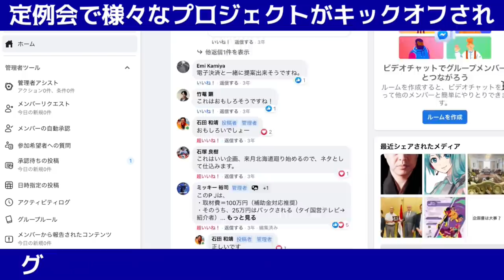【カザフスタン危機】カザフスタン暴動は今後どうなる?! "ロシアプーチン大統領とカザフスタンの関係"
カザフスタン各地で大規模デモ、国民は暴徒化し非常事態宣言。トカエフ大統領はロシアなどに約1万5000人にもおよぶ軍隊の派遣要請を出した。

↓大好評の石田和靖のセミナー、お近くの方は是非遊びに来てくださいね！
★[1/29] 郡山セミナー＆珈琲座談会「越境3.0! 世界の事をたっぷりお話します」

★[2/5] 広島セミナー＆珈琲座談会「世界の環境問題、最前線に迫る」

★[2/19] 静岡セミナー＆珈琲座談会「イチから学ぶ中東アラブ情勢」

★[3/5] 沼田セミナー＆珈琲座談会「サウジアラビアの女性市場と中東情勢」

★【重大発表!】2022年に行きたい国はどこですか? 僕は○○の国をみなさんと巡ります!

★【カザフスタン危機】8000人拘束!カザフスタン暴動が第三次世界大戦に発展する可能性はあるのか?

★【中東危機】旧約聖書に書かれた"エゼキエル書"は第三次世界大戦を預言しているか？

★【カザフスタン危機】大規模デモで国民は暴徒化の非常事態!現在40人以上が死亡,3800人が拘束

★【ノアの方舟】大洪水の後ノアがたどり着いた"ナヒチェバン"と"宮古島"の意外な繋がり

00:00　カザフスタン暴動
02:32　縁故資本主義の国
03:58　行き詰まる旧ソ連の国々
07:43　ナザルバエフとトカエフ
08:13　旧ソ連諸国とプーチンの影響力
10:14　今後のカザフスタン